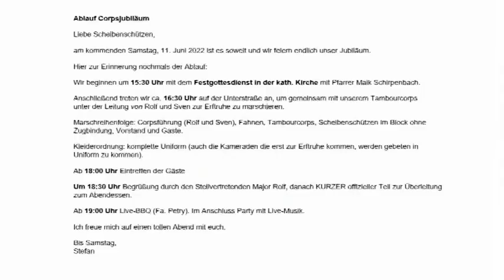Corpsjubiläum der Wevelinghovener Scheibenschützen (Kurzfassung)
Die Wevelinghovener Scheibenschützen feiern ihr 50-jähriges Corpsjubiläum.
Hier die Kurzfassung (19 Minuten) der Feierlichkeiten – festgehalten in bewährter Weise von Theo Holzmann. Vielen Dank Theo!!